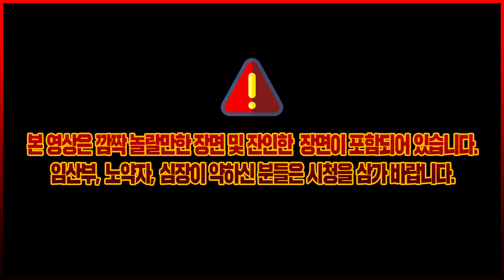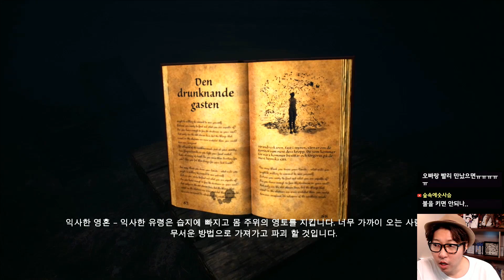대도서관] 깜놀주의! 스웨덴 괴담 공포 게임 1화 - 언포기빙 (Unforgiving - A Northern Hymn)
*180327 대도서관] 깜놀주의! 스웨덴 괴담 공포 게임 1화 - 언포기빙 (Unforgiving - A Northern Hymn)